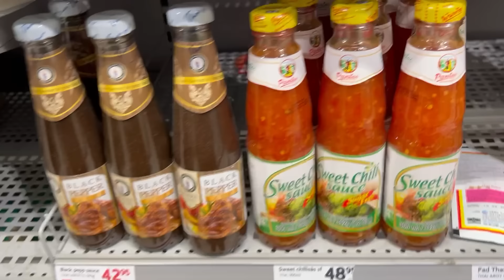07-09-24#ร้านเดิมแม่ลูก Sushi & Ramen🍜 ใครชอบอะไรก็ไปกินนั้น😜